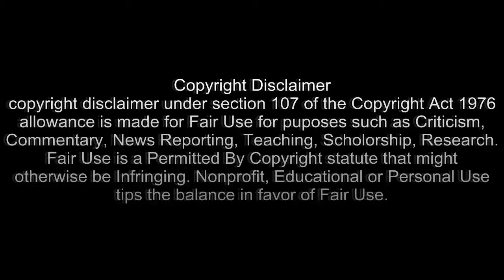IGPW: Queen Goddess Tournament Round 1: Kana Vs. Solo Darling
1st Round of the Queen Goddess Tournament!
Kana vs. Solo Darling